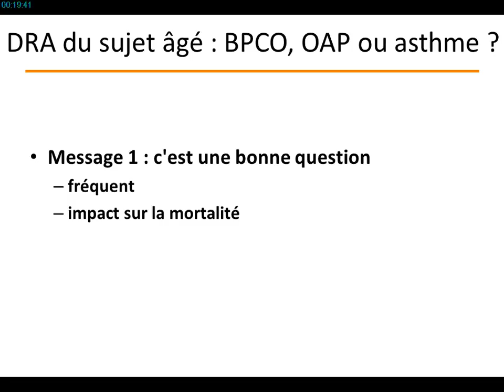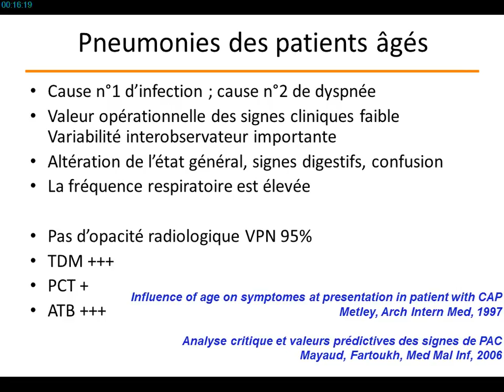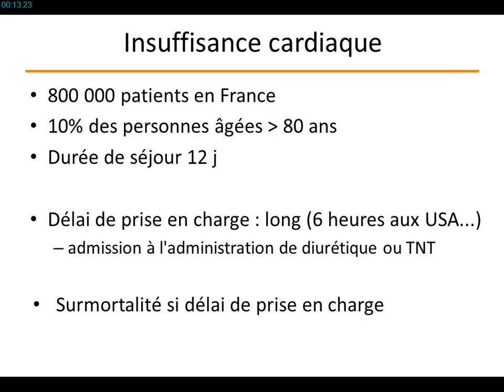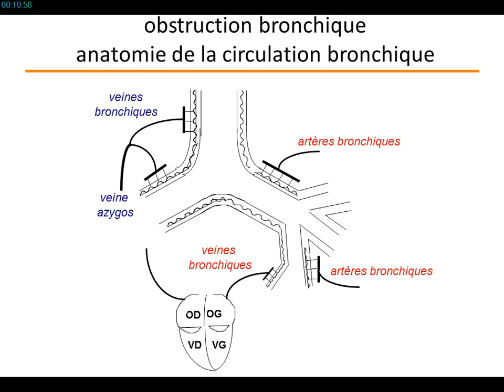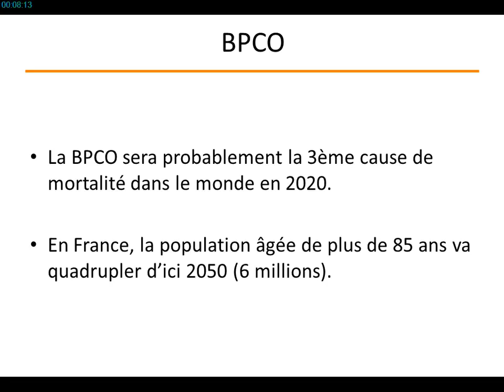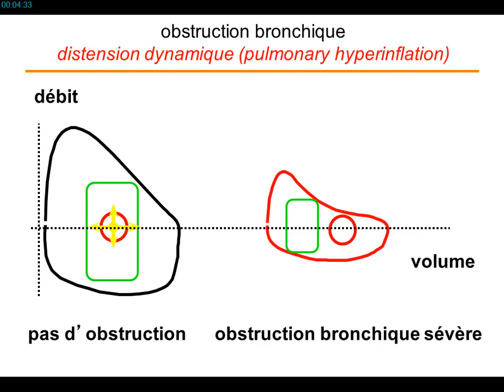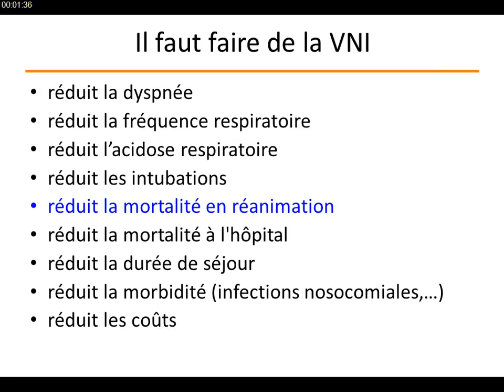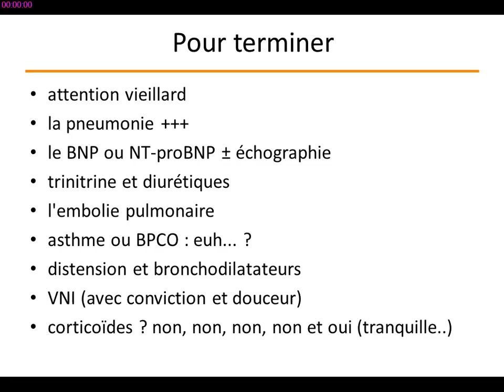SRLF 2015 - Insuffisance respiratoire aiguë : quelques grands pièges à éviter - A. DUGUET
Présentation par A. DUGUET pendant le Congrès de la SRLF 2015, titré "Détresse respiratoire aiguë du sujet âgé : BPCO, OAP ou asthme ?", pendant la session "Insuffisance respiratoire aiguë : quelques grands pièges à éviter".